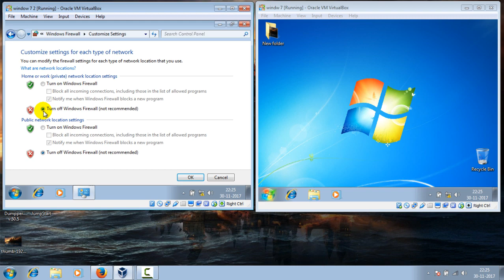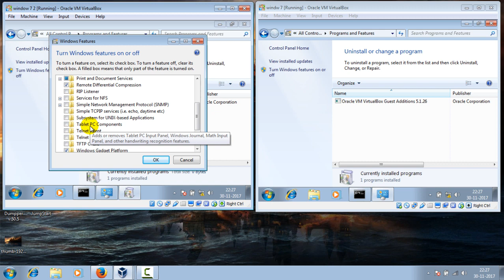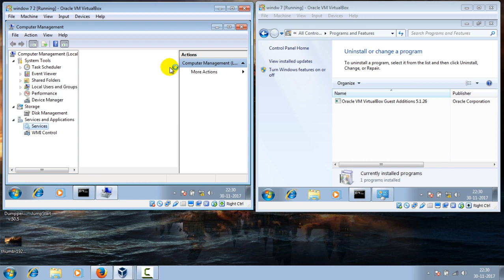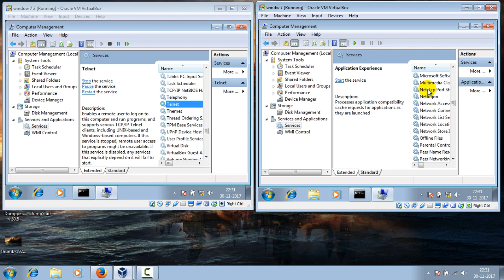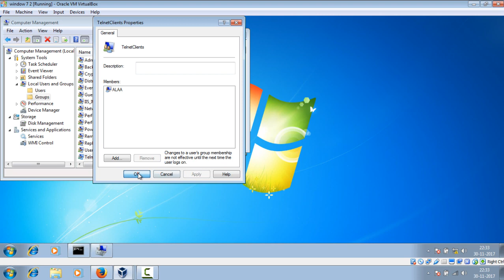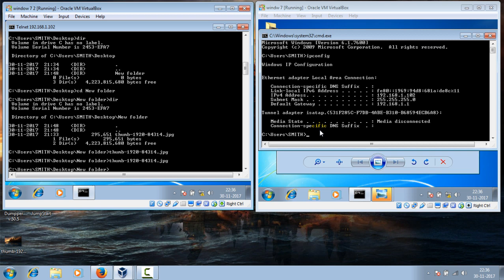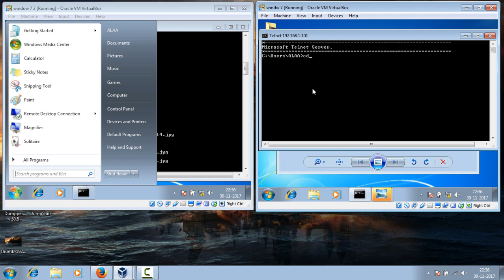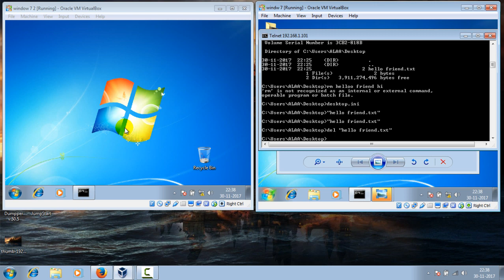Telnet configer in wildow 7 in vbox machine